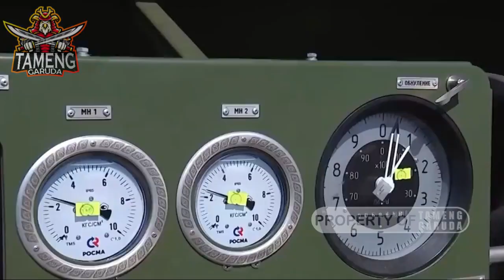KABAR HARI INI !!AMERIKA PERMAINKAN INDONESIA TAK TINGGAL DIAM DENGAN CEPAT RUSIA LAKUKAN INI